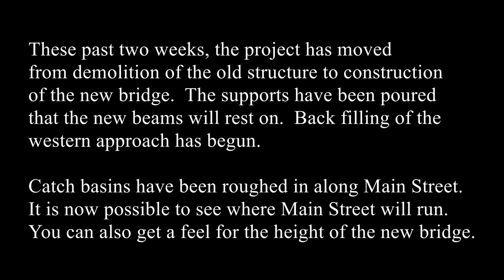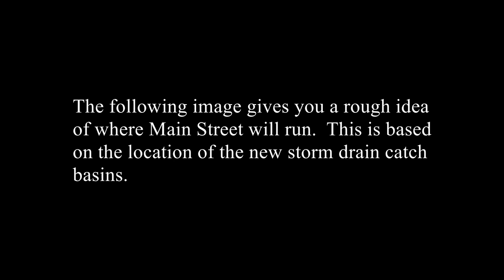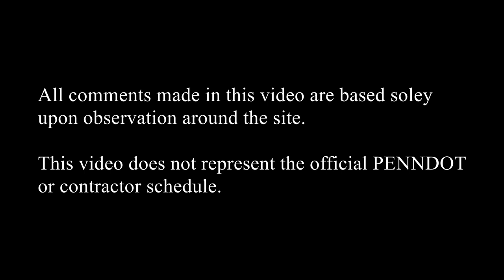Viaduct Replacement Project Update: End of Week 18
The project has moved from demolition of the old structure to construction of the new bridge.

Check out the Viaduct Construction Project Play List for more videos.

Shoulder Closures – Gunner Olsen